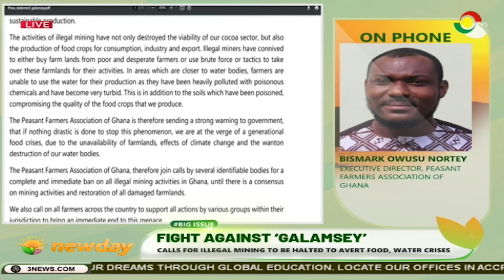BigIssue: Calls for illegal mining to be halted to avert food, water crises || 11-09-24